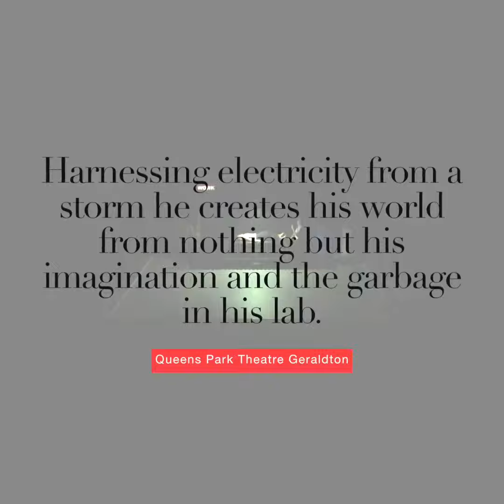Frank Enstein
FrankEnstein will come alive on the Queens Park Theatre stage Saturday 12 May at 7.30pm! This contemporary piece of dance theatre from Co3 is perfect for the whole family! A fun twist on the age old classic, expect musical numbers, beautiful choreography and a whole lot of laughs! Tickets available now at;